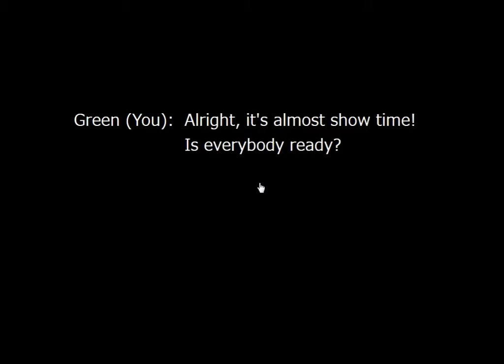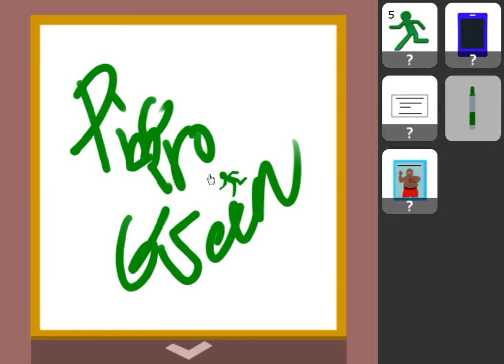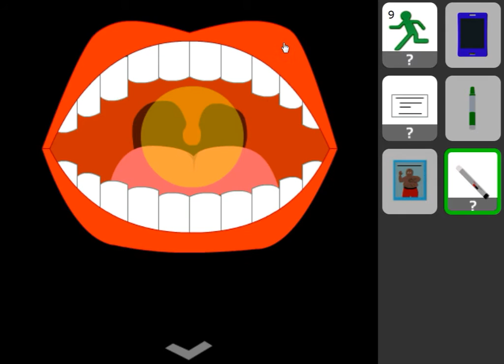[No1 Game] Find the Escape-Men Part 154 Pic-Iro Clover P (Both Ends) Walkthrough